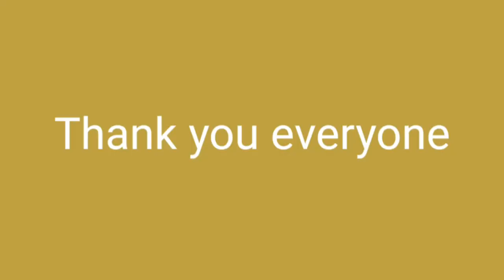Delhi Ncr Vlog Goods Carrier#Aaj Bahut Barish Hui